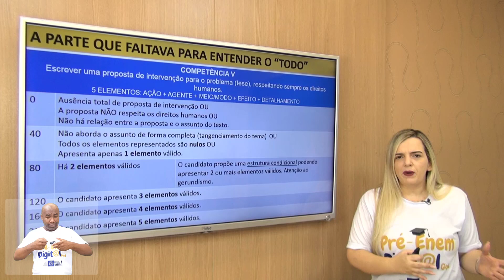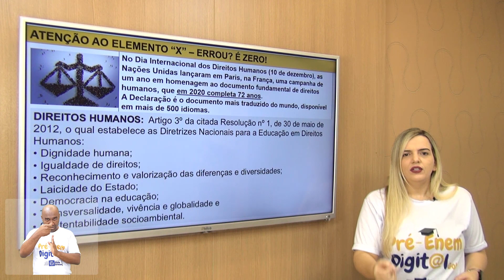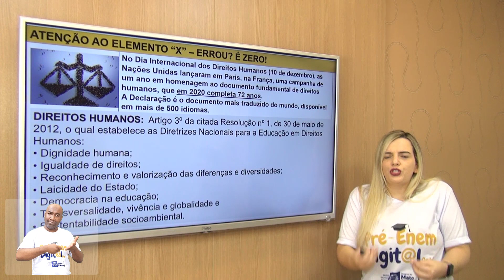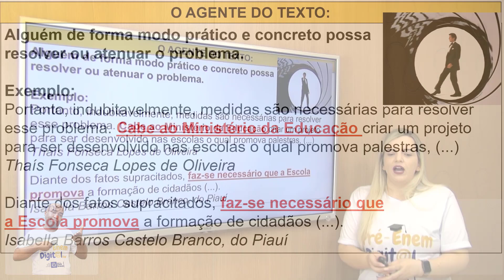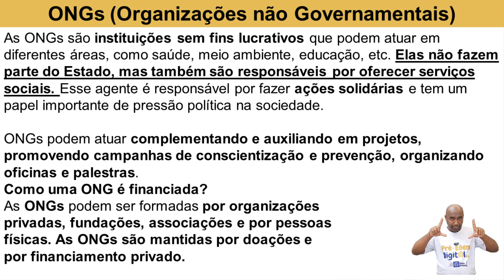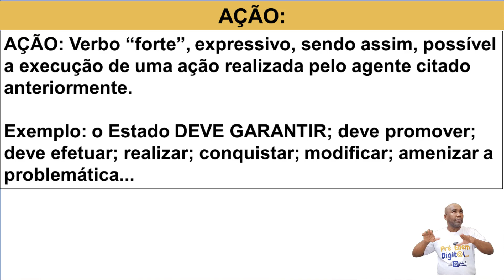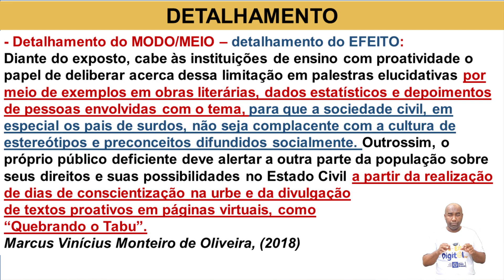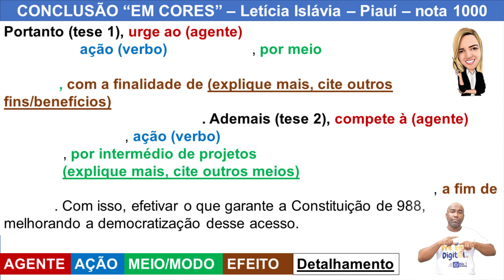Aula 4 - Concurso de Redação - Fran - Conclusão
Aula 4 - Inscrição Concurso de Redação - Professora Franciellen Mendes.
Texto dissertativo-argumentativo - conclusão.

Pré-Enem Digit@l MT - Secretaria de Estado de Educação de Mato Grosso.